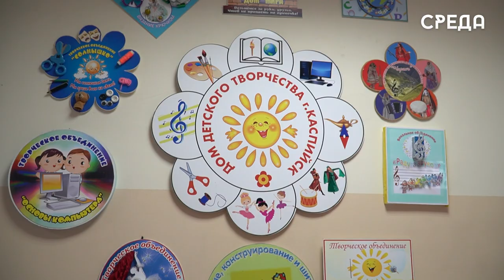Детская летняя досуговая площадка функционируют на базе ДДТ г. Каспийска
С 1 июня на базе Дома детского творчества открылась летняя досуговая площадка для юных каспийчан «Летние забавы». Провести каникулы интересно и с пользой может бесплатно абсолютно любой ребенок от 5 до 18 лет.

Отметим, что досуговая площадка для детей будет работать все лето. С более подробной информацией вы можете ознакомиться в телеграмм канале Дома детского творчества по ссылке